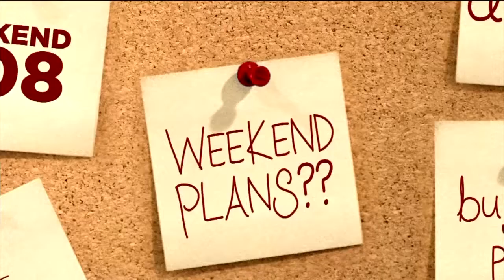Weekend 608: Taste of Madison, Strollin' Middleton & more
September 1 - September 4: Taste of Madison, Strollin' Middleton  more